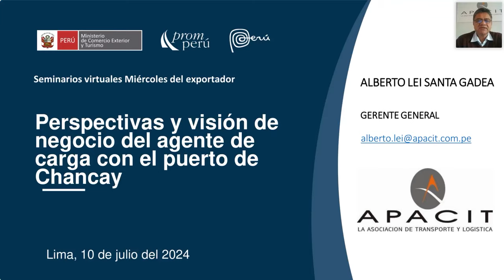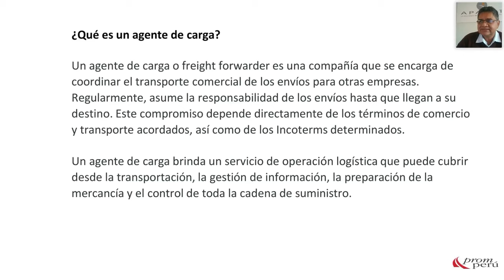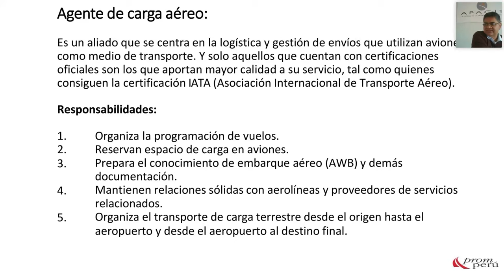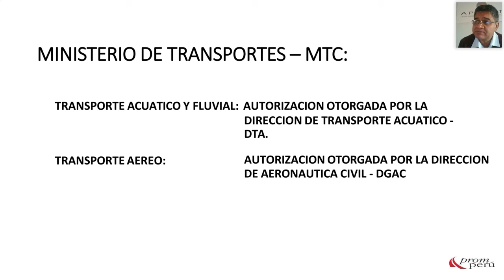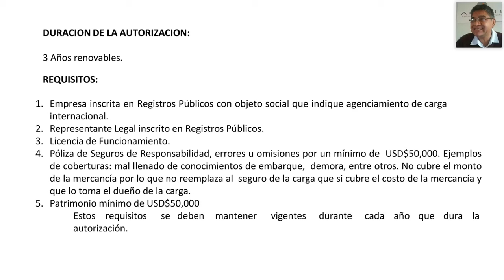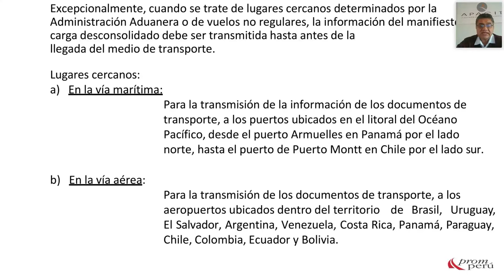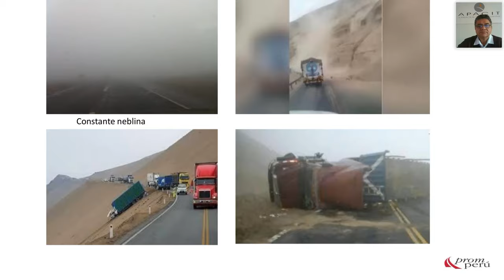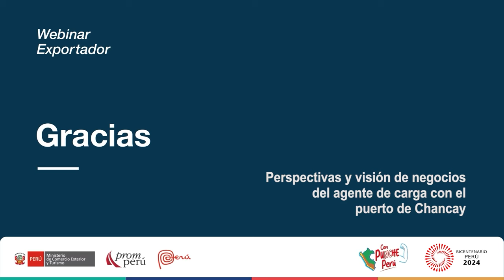Perspectivas y visión de negocio del agente de carga con el puerto de Chancay - 10 julio 2024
Ponencia del Miércoles del Exportador. Santa Gadea Alberto Lei . Encontrarás la presentación y video en el Repositorio PROMPERÚ en: